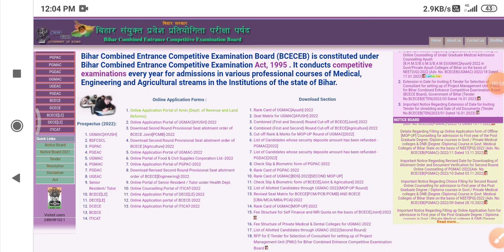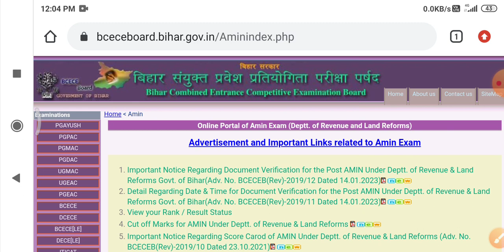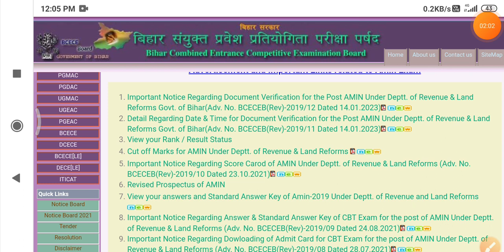Amin 1767 verification slip || bihar amin 1767 counselling date | bihar amin latest news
Bihar amin 1767 latest news | LPA 39/2022 Result updates| Bihar amin 1767 result date |
BIHAR AMIN 1767 POST UPDATES
Bihar amin 1767 result date
Bihar amin updated news
Bihar amin 1767 result kab tk ayega
Amin 1767 result date
amin 1767 joining date
Bihar amin result kab ayega
bihar amin 1767 counselling date
amin latest news
bihar amin cut off
bihar lrc amin cut off mark
bihar lrc amin latest news
amin 1767 result